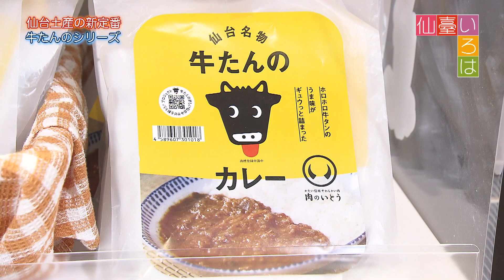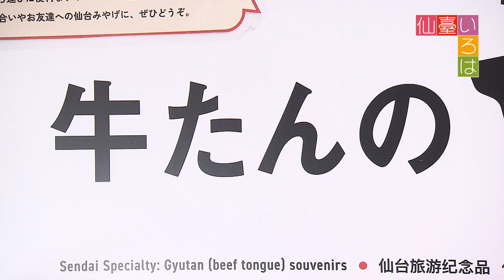【仙臺いろは】(2024.1.23OA)仙台土産の新定番、牛たんのシリーズ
「仙臺いろは」では今すぐ知りたい最新トレンドをお届け！
いつもあなたのそばにある、それが「仙臺いろは」です！